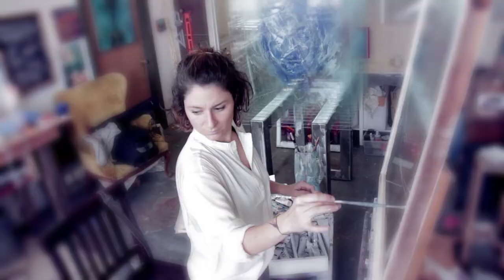Women / Art / Money Trailer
Trailer for documentary by Kris Badertscher, recipient of a 2014 NCTV Production Grant.